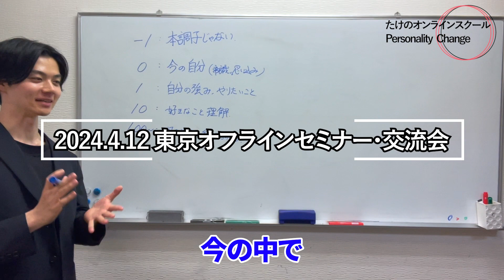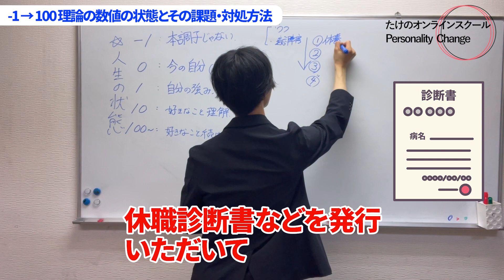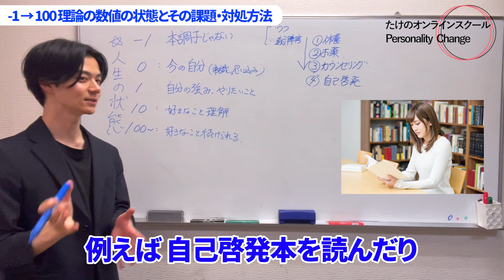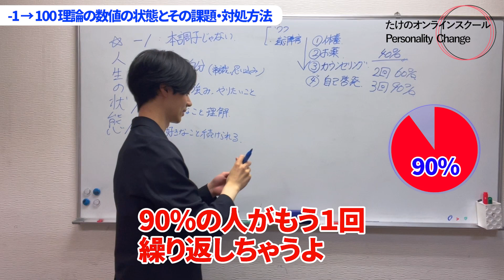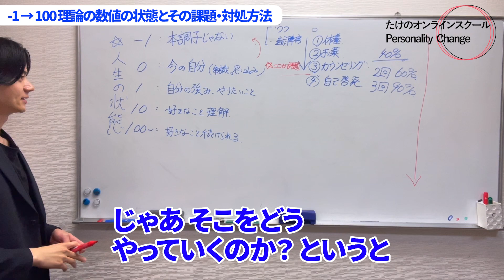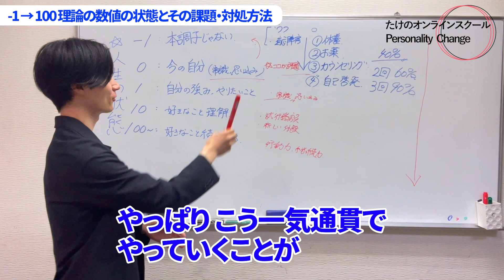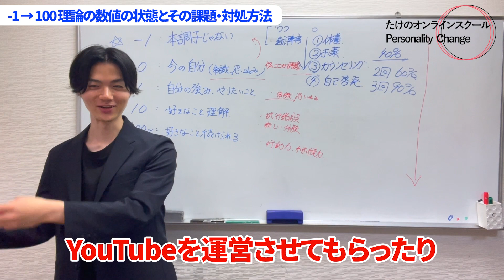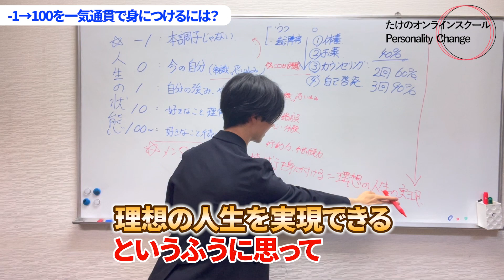【誰も知らない】適応障害・うつを繰り返してしまう本当の理由と対策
頑張ってきたあなたへ
一人で悩むのはもったいない！

🎁メンタル完全克服無料講座🎁
⏬⏬⏬ぜひこちらから受け取ってください！
IDはこちら→@183elahd（@を忘れずに！！）

✅悩みを相談し、不安な気持ちを少しでも軽減したい
✅自分を変えたい！本当は挑戦に踏み出したい！
✅心の問題を本質的に克服し、毎日充実感を感じる自分になりたい
✅不安で行動できない自分を変えたい
✅復職、転職、独立など、不安がある自分を変えたい
✅新しい技術を身につけ、どんな困難も乗り越えられる自分になりたい
という方はぜひ登録してみてください！！

【たけのプロフィール】
・起業家/適応障害克服心理コーチ
・適応障害を経験
・適応障害専門サポート日本一
・1,000名以上のキャリア支援を実施
・ACT心理療法、心理的柔軟性の教育家
・あなた自身が”心理的に困難を乗り越える技術を身につける”
　オンラインスクール「Personality Change」運営

ビジョン：誰もが”豊かで満ち足りた意味のある人生を創造する”社会を作る
ミッション：心理的柔軟性を高めるサポートを提供する

仕事内容、過重労働、人間関係のストレスがきっかけで、適応障害を発症。
不安や気分の低下、抑うつ状態が続き、仕事ができなくなり休職。
孤独な毎日が続きました。

自分だけが社会に取り残されている感覚になり、
次のような気持ちになっていました。
...何もする気が起きない
…今後がとにかく不安
…もう誰とも関わりたくない
…自分には何も価値がない

何もできない自分に嫌気がさしていました。

そんな時間が続いた中、以下の事実を知りました。
・適応障害で苦しんでいる方が全国に100万人以上存在する
・精神疾患や適応障害、うつの医療は万全ではない
・適応障害と診断された5年後には40%の人がうつ病など、
　他の精神疾患に移行する傾向がある
・統計では、毎年、成人人口の30%が何らかの精神疾患と診断されている
・WHOは、5人に1人が生涯のうちで1度はうつになると予想している
・WHOは、2030年にはうつ病が心疾患や交通事故を抑えて、
　健康面の負担を強いる重大な疾患になると予想している
・心の問題は世界的な課題

心の問題は誰にでも起こり得るという事です。
もし心の問題で悩んでいたとしても、
ご自分を責める必要はありません。

今は変化のスピードが早く、答えのない時代です。
・テクノロジーの発展
・情報過剰社会
・終身雇用の崩壊
・容易な他者比較
・自己実現欲求の拡大

これまでの常識が通用せず、
自分を追い込んで、悩んでしまう。
そんな方が増え続けています。

自分自身が適応障害を経験したからこそ、
変化に適応できる自分になる必要性を強く感じました。

そして、その手段として、
自分自身が心の専門家になること。
心をうまく扱って、行動をコントロールする技術
心理療法、心理的柔軟性、ストレス対処能力、自己管理能力は
間違いなく一生物のスキルになると考えています。

適応障害＝良くない事。早く治さないといけない。
と無意識で思っていました。

でも、それは違いました。
適応障害という経験は非常に辛かったですが
この経験があったからこそ

苦しんでいる人の本当の気持ちに
寄り添うことができ
多くの方の力になることができます！

適応障害はその本質を見極め
向き合うことができれば
ビジネス、仕事、恋愛、人間関係、環境の変化...

今後の人生を豊かに歩むための
かけがえのない力を身につけることができます！

だから断言できます！
あなたも必ず今の経験がプラスになる時が訪れます！

あなたは、間違いなく魅力的で、誠実で、
様々なことを一生懸命取り組んできた方です！

辛い時は人に頼ることも大切です！
もう悩まなくて大丈夫です！一緒に乗り越えていきましょう！

あなたの
”好きなことを理解して”
”行動できるメンタル”を身につけ
たくさんの人に囲まれる人生を実現する
環境はコチラからどうぞ👇👇👇

🎉🎁定期プレゼントのお受け取りはこちら🎁🎉
こちらのURLから公式ライン限定の
特別無料特典をゲットしてみてくださいね🥰

🎬【永久保存版】今、鬱・適応障害でも神メンタルになれるマインドセット！【ビル・ゲイツも絶賛した最強メンタルの作り方！】

▶️【心の悩みの本質的な克服 → なりたい自分を実現】再生リスト
「心の悩みを本質的に克服する思考・技術・ワーク」

✅BGM等
ありがとうございます！